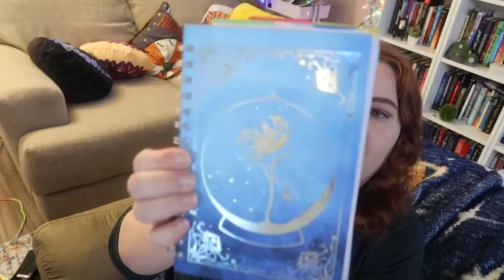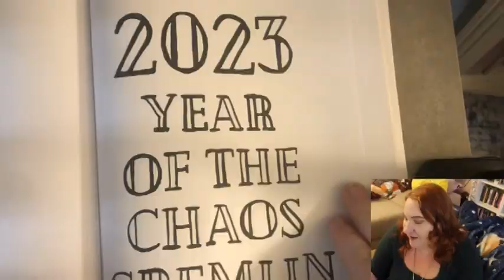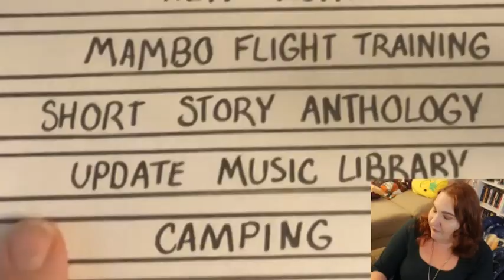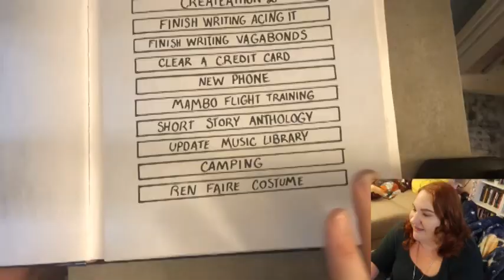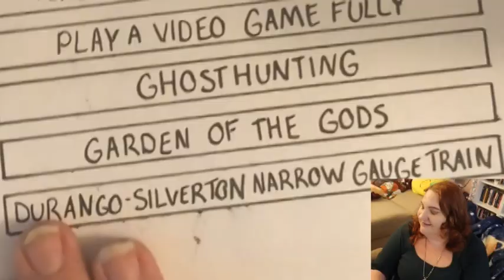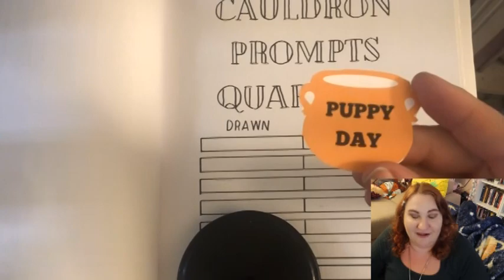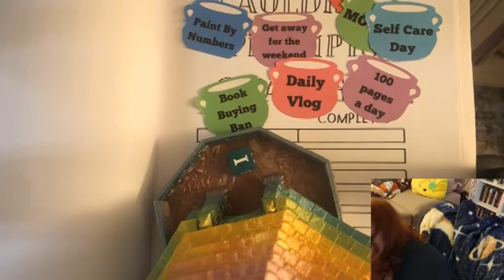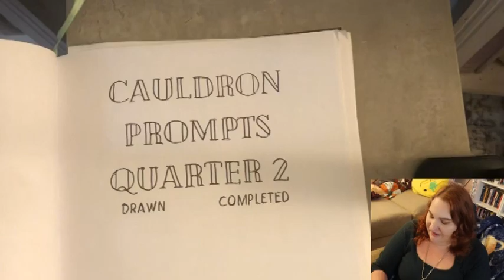23 Goals of 2023 and Quarter 1 Cauldron Prompts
ref=dbs_p_ebk_r00_abau_000000